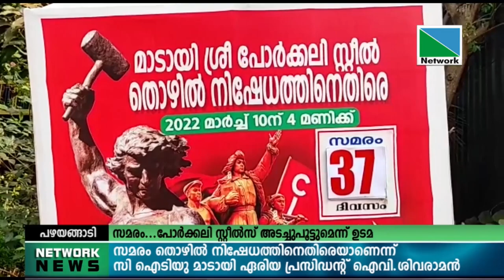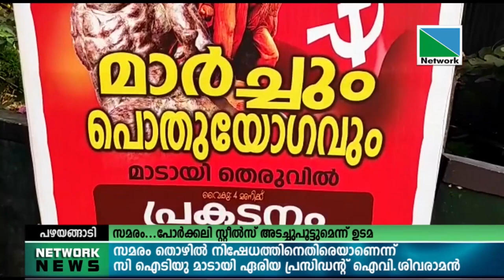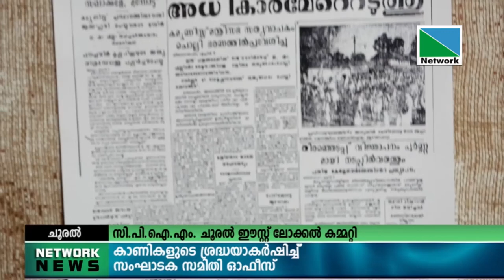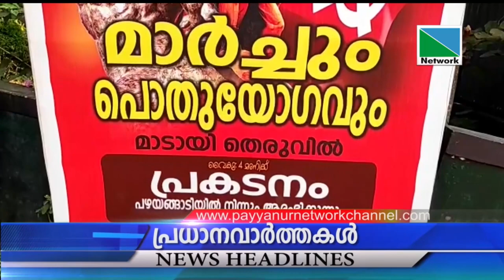16 MARCH 2022 NETWORK NEWS